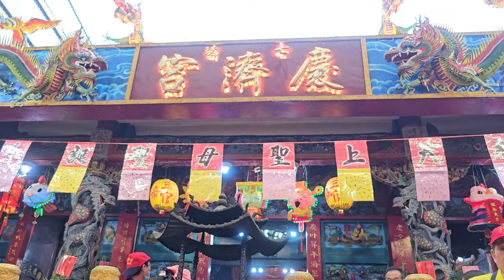【龍騰活動整合行銷-戰鼓團＆醒獅團＆跳樁獅】~113七堵慶濟宮恭祝天上聖母聖誕遶境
龍騰活動整合行銷-戰鼓團＆醒獅團＆跳樁獅